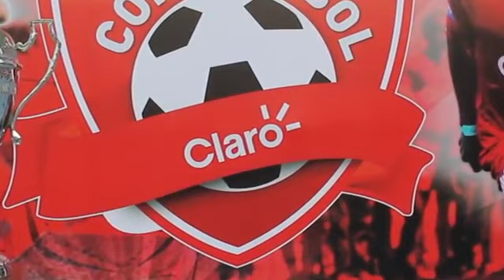Proyecto Claro, en Colombia, importante en inclusión social de jóvenes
Más de 40 mil jóvenes colombianos de zonas marginadas participan en torneo de fútbol